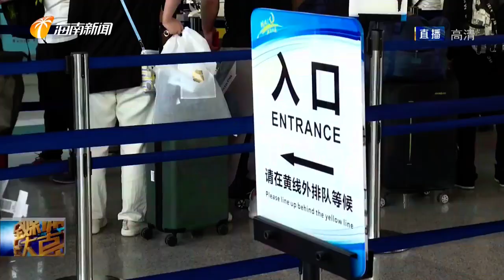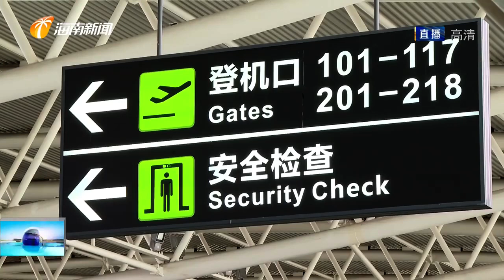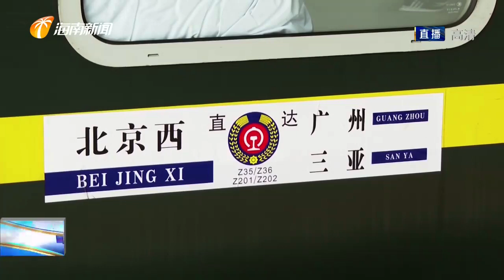三亚公路铁路航空齐发力 保障春运安全有序 2022 01 24